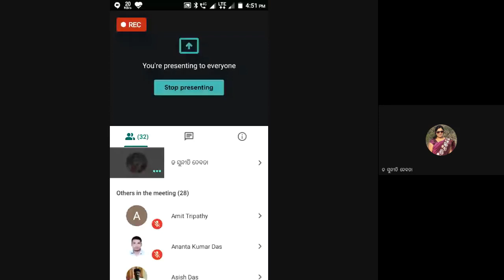ଆଧୁନିକ ଓଡିଆ ସାହିତ୍ୟ (2)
PROGRAMME: BAOD 2ND SEM.
COURSE: Course 4, Block 3

RESOURCE PERSON: Dr. Suniti Debta